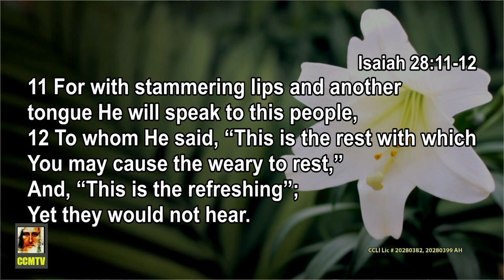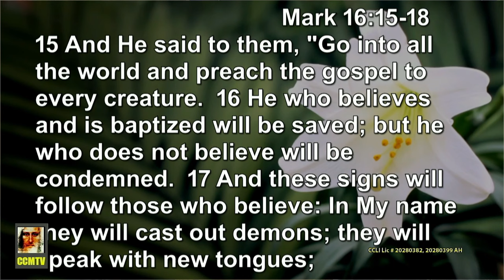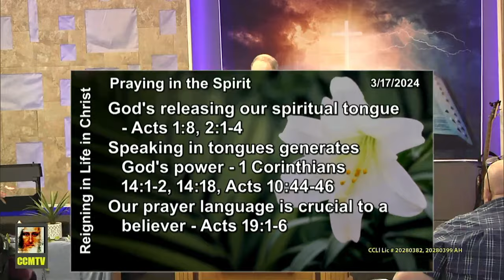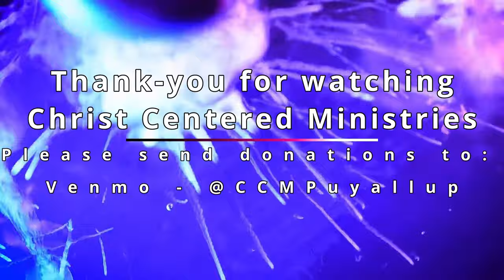Praying in the Spirit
Service Start at: 30:00

Christ Centered Ministries (CCM)
12012 62nd Ave E